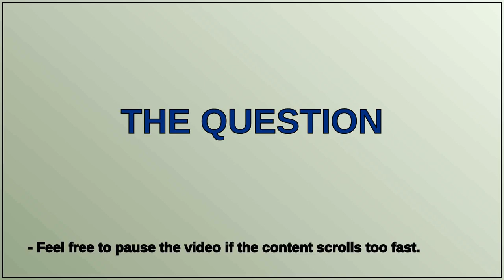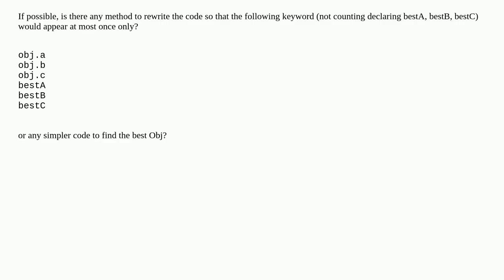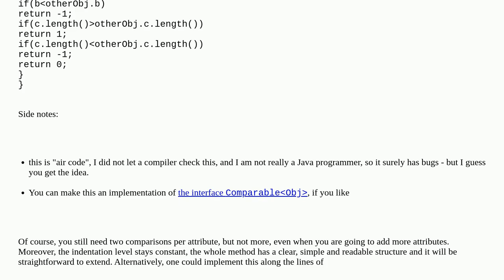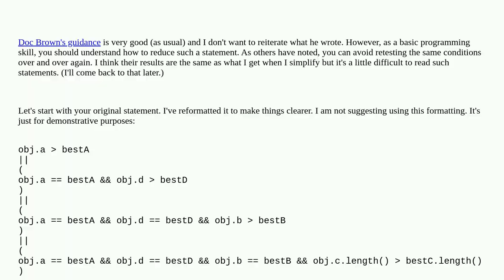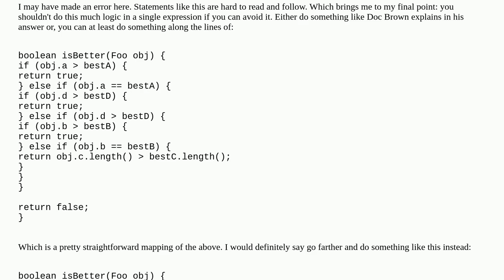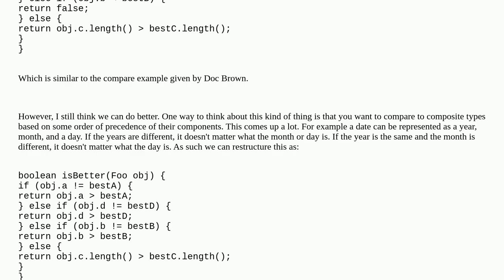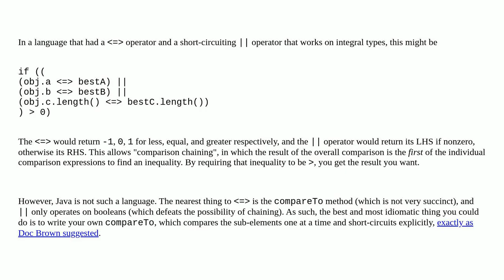Softwareengineering: How to avoid repeating "a==b" when comparing "condition a" and then "conditi...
How to avoid repeating "a==b" when comparing "condition a" and then "condition b" and then...?

A special thanks goes out to the community

  java algorithms coding-style design-patterns